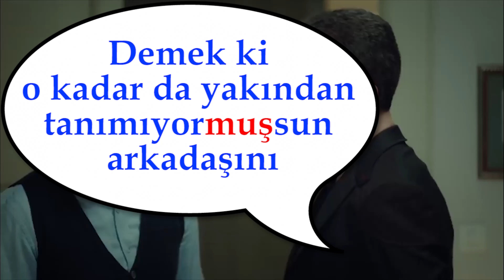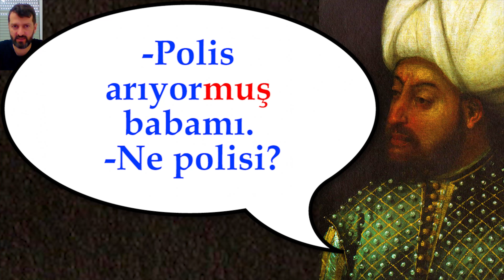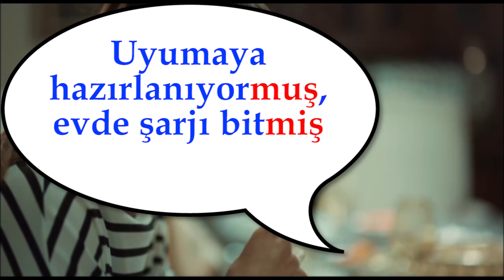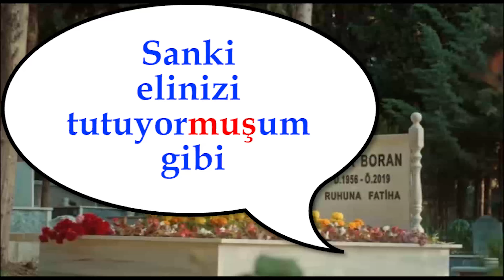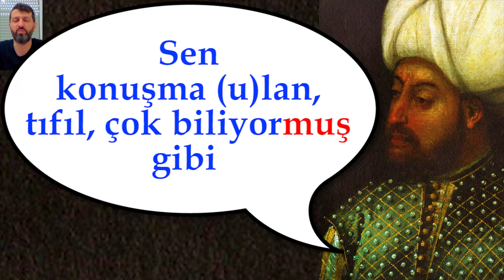А-3. MIŞ. Как слышно? Турецкий с нуля. Урок 69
Продолжаем разбор аффикса mış. Привожу для примера видеофрагменты. Урок уровня А-3.

Demek ki o kadar da yakından tanımıyormuşsun arkadaşını
Adamın otelini alıyormuşsun, baba
Polis arıyormuş babamı. Ne polisi?
Evet, beni bekliyormuş
Uyumaya hazırlanıyormuş, evde şarjı bitmiş
Ama Adem söylemek istiyormuş
Sanki elinizi tutuyormuşum gibi
Sen konuşma (u)lan, tıfıl, çok biliyormuş gibi

турецкий аффикс mış с глаголами в настоящем времени подробнее разбирается в этих двух видео: